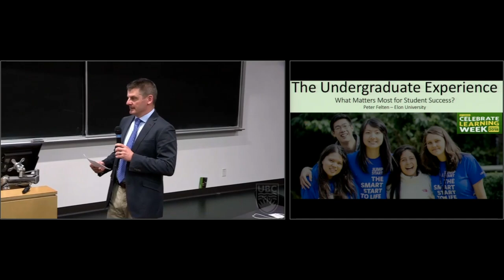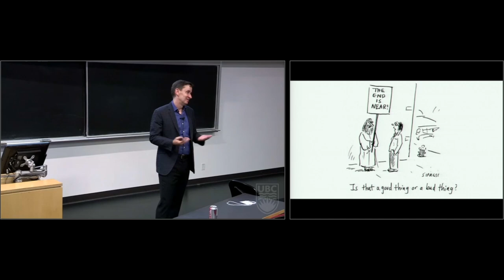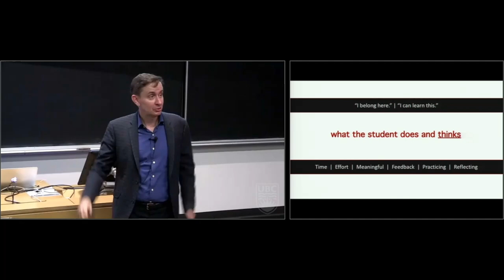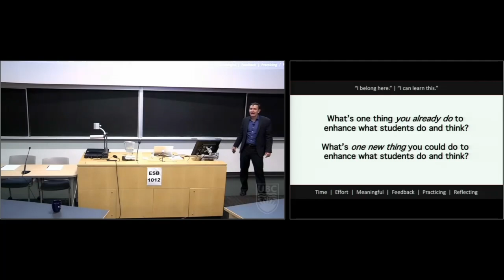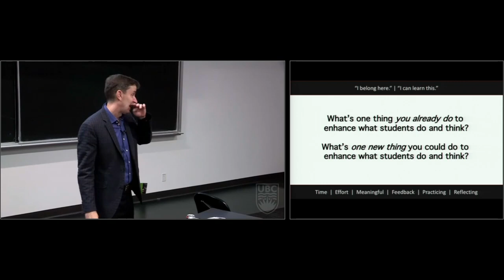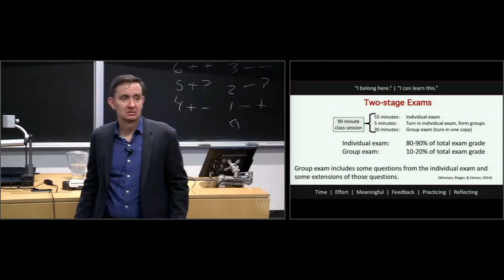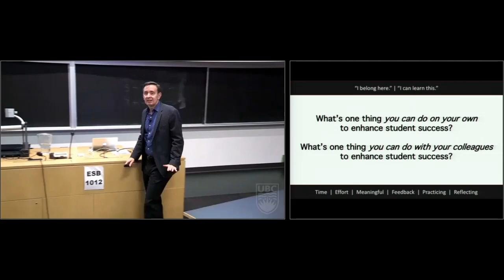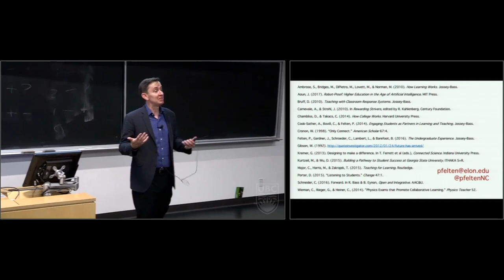2018 Celebrate Learning Week — Improving the Undergraduate Experience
Peter Felten, co-author of The Undergraduate Experience, is the keynote speaker for Celebrate Learning Week 2018. In his book, Felten and his co-authors identify six core themes that matter most for student success: learning, relationships, expectations, alignment, improvement, and leadership.